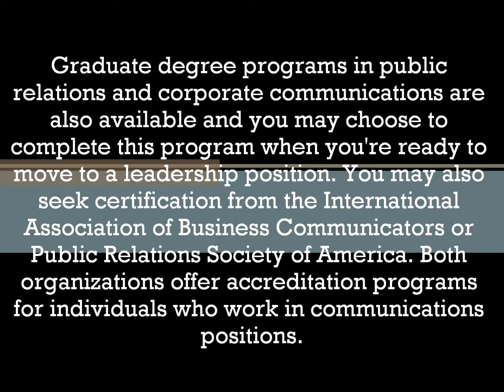Corporate Communications Specialist Job Facts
As a corporate communications specialist, you'll do all of that and more. To find out how, read on. Schools offering Business Communications degrees can also be found in these popular choices.